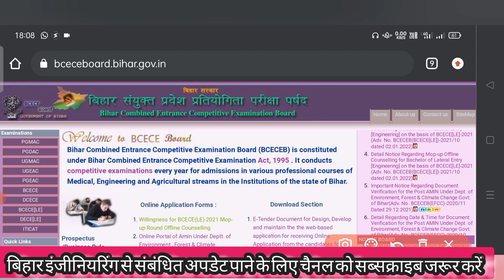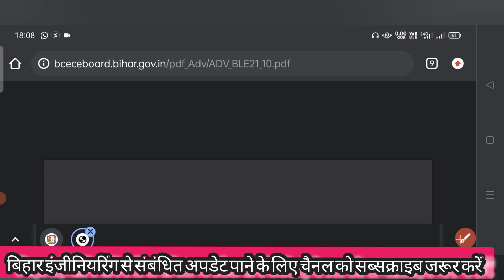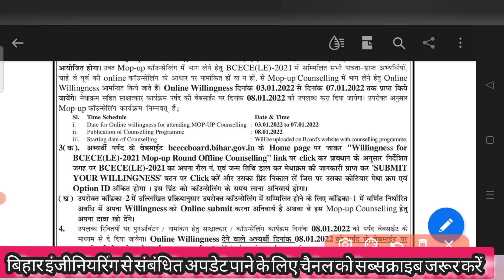BCECE (LE) MOPUP COUNSELLING ONLINE WILLINGNESS MOPUP ROUND कब जाना है कैसे पता चलेगा।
Hell friends ...
Welcome back to channel Engineering channel Monu...

ess video me btaye hai ki ...
33% reservation lagega to kya effects parega Admission process admission.
All colleges BRANCH V/ S seats!! Category/Seats Bihar Govt engineering college l

Computer center..
library & book..
Boy & girl hostal..
centeen &mess
Other facilities..

Bihar Engineering Admission process, Bihar Engineering counselling process
Bihar Engineering online registration form fill, Bihar Engineering rank card of ugeac
B.tech 1st year Exam prepration, counselling process Bihar Engineering

Bihar Engineering Courses Available details
Civil engineering
mechanical engineering
electrical engineering
computer science engineering
leather technology
information technology

BIhar engineering Admission Lene se phle college review dekh lijia
uske bad Aap previous cutoff rank.
Colleges Allowed After admission.